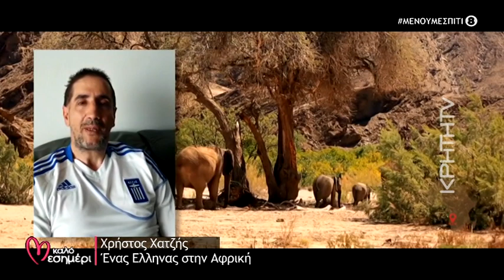Ένας Κρητικός στη Ναμίμπια περιγράφει